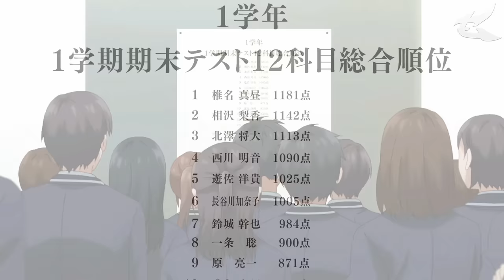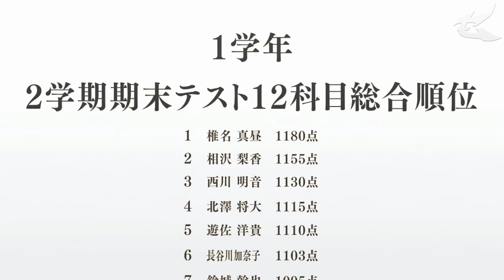🔸La CHICA más POPULAR de la CLASE se ENAMORA del ASOCIAL | Otonari no Tenshi-sama Resumen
🔹Anime: Otonari no Tenshi-sama ni Itsunomanika
🔹Temporadas: 1
🔹Capítulos: 12